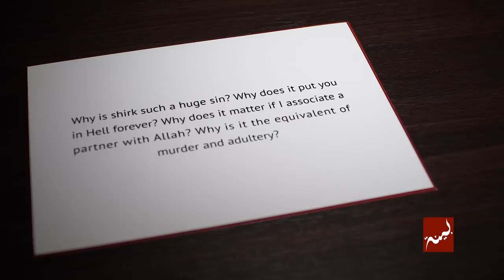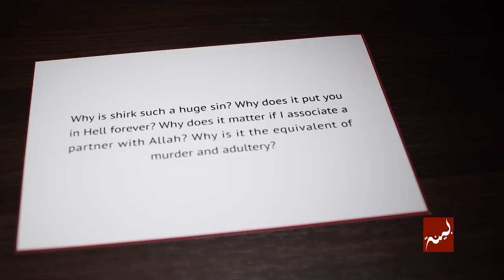Associating Partners with Allah - Quran Q&A - Abdullah Oduro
Question 13:

Why is shirk such a huge sin? Why does it put you in Hell forever? Why does it matter if I associate a partner with Allah? Why is it the equivalent of murder and adultery?